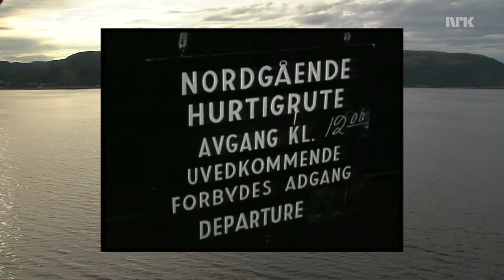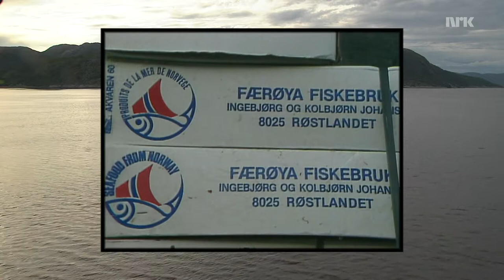Hurtigruten 04 01